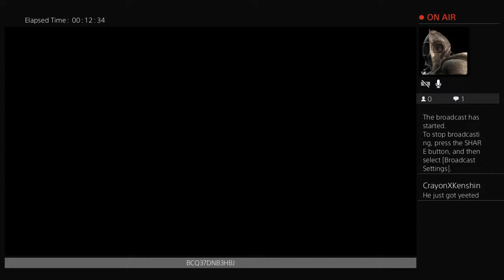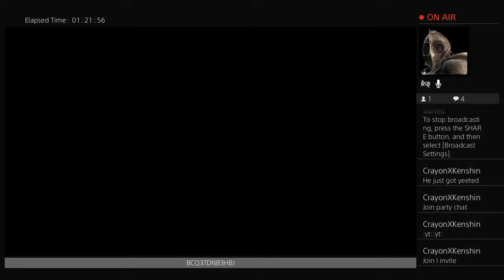Detroit become human #1